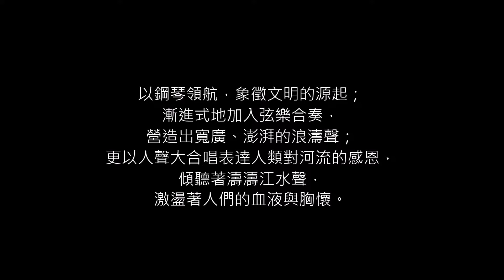蔣榮宗 ZONG CHIANG〈天水 River from the Sky 〉《藝之旅》The Power of Civilization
〈天水 River from the Sky 〉
選自蔣榮宗 ZONG CHIANG《藝之旅》The Power of Civilization
曲全立《璀璨薪火》配樂 Bright Torch 3D OST

河流，是人類文明之母。幾乎所有的文明都是依河川為發源地而誕生，河流生命推動人類社會發展，與人類文明相互作用，更是人類基本生命的源泉。僅以此曲獻給人類文明之母，感念天上來的水，東流不盡的大江。以鋼琴領航，象徵文明的源起；漸進式地加入弦樂合奏，營造出寬廣、澎湃的浪濤聲；更以人聲大合唱表逹人類對河流的感恩，傾聽著濤濤江水聲，激盪著人們的血液與胸懷。

River is the mother of civilization. All of the ancient civilizations were established alongside a river. The life of the river drove the development of human societies. Being depended upon, rivers are the fountain of human lives.
River from the Sky is a tribute to the mother of civilization, the ancient rivers which have been flowing for thousands of years. The leading piano symbolizes the beginning of civilization. Then, string instruments gradually join, building up the depth of culture and the strength of river currents. The chorus expresses the gratitude towards the rivers. Listen to the rumbling of the great waters! They flow in our veins.

● 台灣「首席3D電影導演」曲全立力邀
● 藝術界、電影界、音樂界、史學界 知名大師 齊力推薦
● 接受古文明與東方藝術文化深度洗禮，向東方文明致敬的嶄新創作。

《藝之旅》專輯——是年僅二十歲的作曲家蔣榮宗，有感於物質文明快速發展，沈潛醞釀後，呼喚內在精神文明疾步直追的心靈創作。也是作曲家第一次受到古文明與東方藝術文化深度洗禮，向東方文明致敬的全新創作。

文化的傳承，是藝術創新最重要的根基。懾人的江山美景，數不盡的古蹟與文化遺產，目不暇給的傳統精緻工藝，每一幕文化遺產，每一景詩意般的畫面，都化作了音樂創作的養分。沒有浮誇，毫無造作，保留了對畫面最真實的第一印象與情感，這是蔣榮宗與東方古文明的第一次完美邂逅。

整張專輯融合東西方音樂，以東西方樂器混搭的方式，穿越時空、超脫疆界。不僅跳脫了古典音樂、新世紀音樂、世界音樂等框架，將音樂元素打破後重整，大膽而隨性地遊走於音符間，串出奇妙卻令人驚豔的美好旋律。

《藝之旅》專輯中，亦收錄了多首與台灣首席3D電影導演曲全立合作的紀錄片配樂，從生態與文明建設，到創新與傳統文化精神多有著墨，用時而澎湃激昂、時而悠揚迴轉的樂章與畫面相映。年輕作曲家用嶄新的創作生命力演繹出新文化，以青春的心與古文明相互交融，世代傳承的精神遙相呼應。

蔣榮宗為作曲家、全方位音樂創作人。現旅居美國舊金山，活躍於華人影視界與流行音樂界。創作風格多元，曲風鮮明令人印象深刻，尤其擅長創作主題旋律、管弦樂編寫，以及結合電子與交響樂為基底的影像與情境配樂。蔣榮宗近年成立跨國際音樂團隊，集結歐美頂尖音樂人、華語流行音樂創作人，以及駐上海音樂企劃團隊，也和舊金山當地的專業錄音室、電影、獨立製片、遊戲等領域合作，共同為影視與遊戲等媒體產業服務。至今完成十張個人專輯，近期參與的影視與廣告作品包括：大陸電視劇《我的波塞冬》、《新蜀山戰紀》、《溫暖的弦》；台視連續劇《生生世世》、公視電視劇《生死接線員》、金鐘獎入圍節目《燃燒的鬥魂》；3D紀錄片《璀璨薪火》、華語電影《山的那一邊》；台新銀行公益廣告「您的一票， 決定愛的力量」等等。